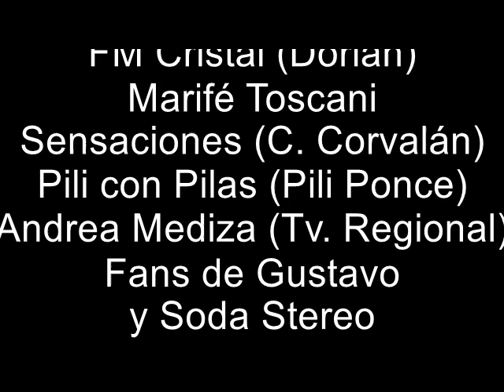Reverb Sion 13-03-2015 (COMPILADO) Centro Cultural Roberto Fontanarrosa (Rosario)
Presentando Homenaje a Gustavo Cerati y Soda Stereo, increíble noche bajo las estrellas en la Ciudad de Rosario.
Voz Lider: Edgardo Solís
Guitarras: Julio Forlín
Batería  : Charly Izurzu
Bajo      : Gabriel Lucas
Op. Sonido y consola: Eduardo Darky Mazzarello
Equipos: G.Contreras